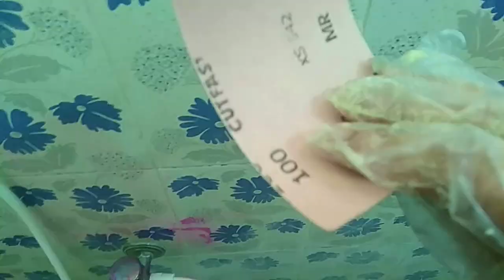బాత్రూం క్లీనింగ్ ఇలా (How to Clean Bath Room and Tips)